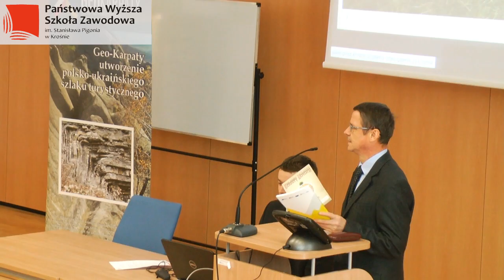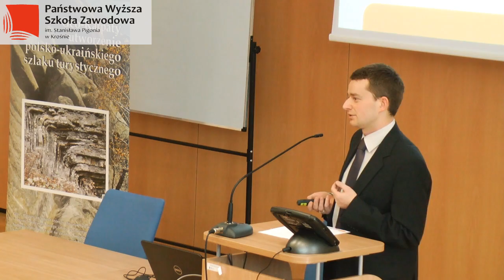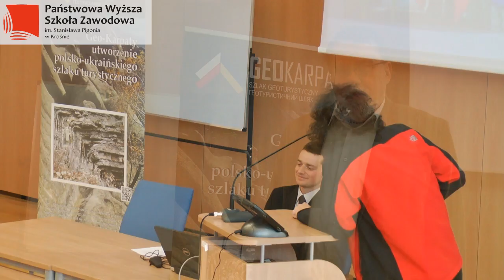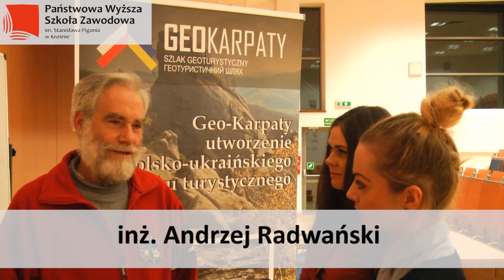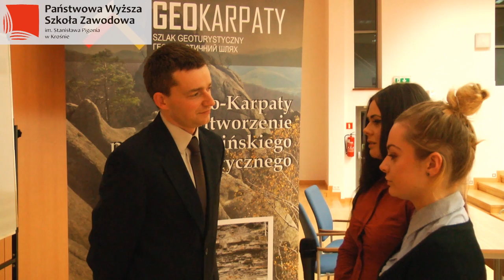Seminarium GeoKarpaty 2013 PWSZ Krosno